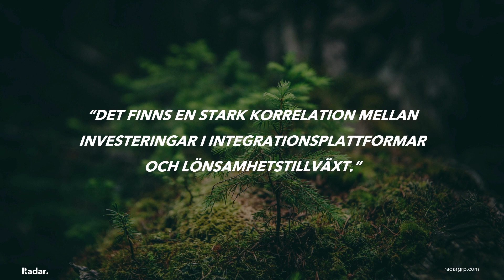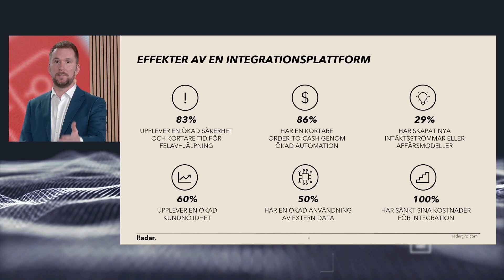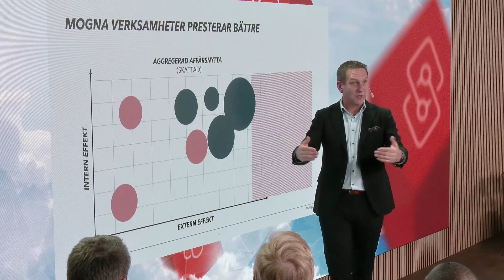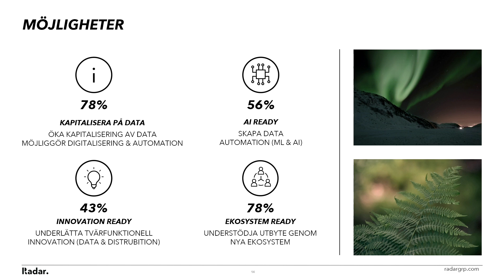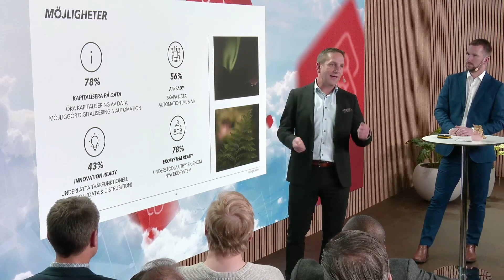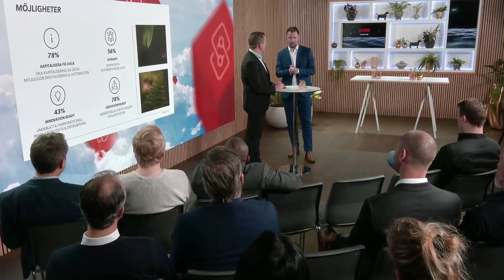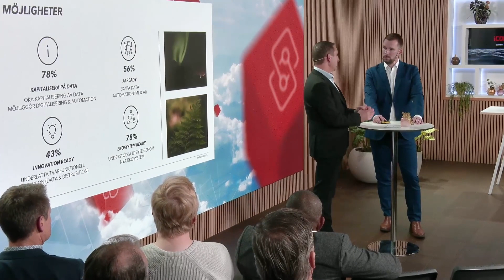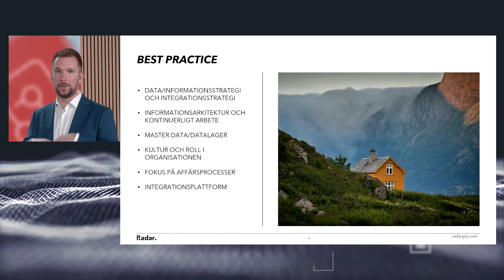iCore Summit 2022 - Affärsnyttan med data- och integrationsarbete, del 2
Radarparet Niclas Hansson och Freddie Rinderud delar med sig av resultat från sin utredning av affärsnyttan med data- och integrationsarbete på svenska företag.

Bara 2 av 10 företag anser sig ha insikter och förmåga att jobba med sin data vertikalt inom organisationen. Och bara 1 av 10 anser sig kunna jobba tvärfunktionellt med sin data. Detta är oroväckande när man beaktar att svenska företags konkurrenskraft i mycket är avhängigt av en hög grad av digitalisering och processautomatisering - vi har helt enkelt inte råd att vara dåliga på det här!

Så vad kännetecknar de företag som lyckas jobba framgångsrikt med sin data? Det och mycket annat tar Niclas och Freddie upp i presentationen. Vill du läsa deras rapport i sin helhet? Vi släpper den snart på iCores webbplats.